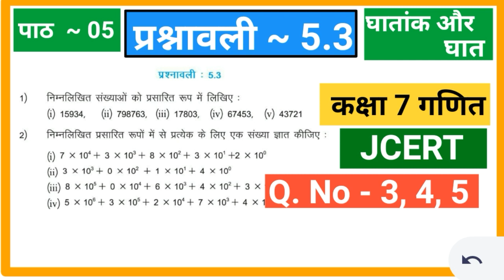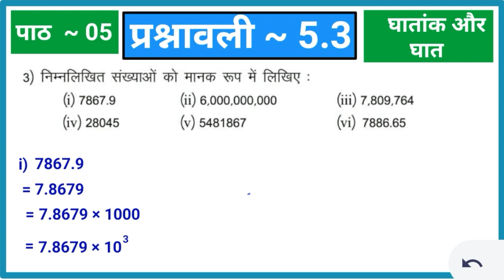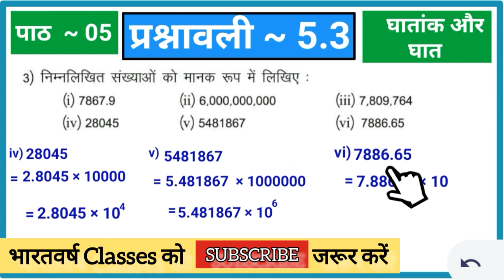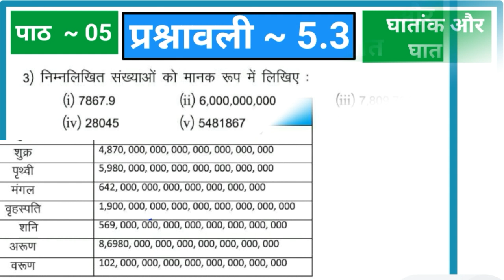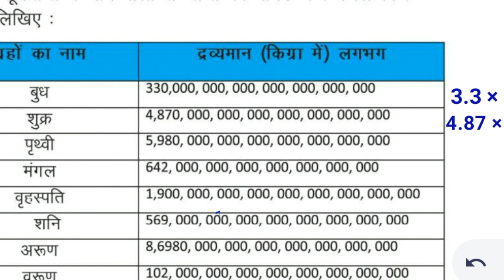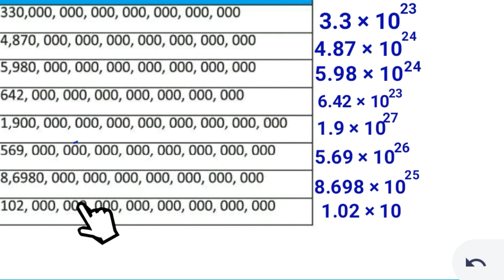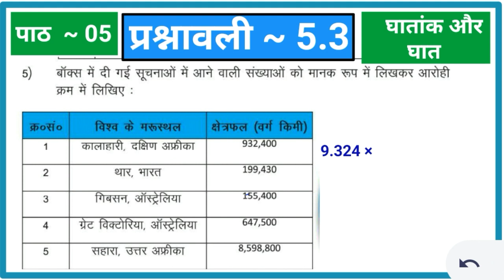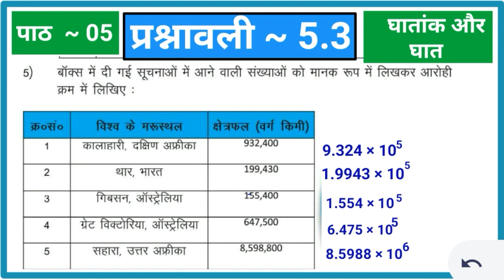Class 7 Math | Jcert | Ex - 5.3 | Quesn. 3,4 | Jcert math class 7 By bharatvarsh classes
Jcert Math class 7 | पाठ - 05 | घातांक और घात | प्रश्नावली - 5.3  | प्रश्न संख्या  -1,2  भारतवर्ष classes